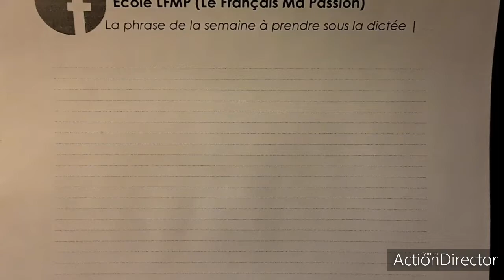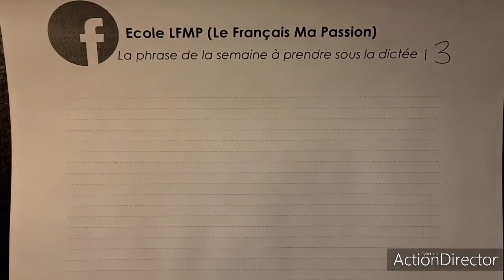Les phrases å prendre sous la dictée | 3